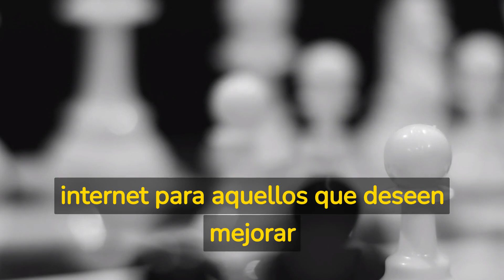💸 Gana dinero jugando ajedrez en línea ♟: descubre las 3 mejores formas de hacerlo hoy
¿Te encanta el ajedrez y te gustaría ganar dinero mientras juegas? En este video, te mostraremos tres formas de ganar dinero jugando ajedrez en línea. Desde jugar en sitios web de apuestas de ajedrez y participar en torneos en línea hasta convertirte en un entrenador de ajedrez en línea, hay varias opciones disponibles para transformar tu pasión en ingresos adicionales.

Primero, exploraremos cómo puedes jugar en sitios web de apuestas de ajedrez en línea. Luego, te mostraremos cómo puedes participar en torneos en línea con premios en efectivo. Y por último, te enseñaremos cómo puedes convertirte en un entrenador de ajedrez en línea y ganar dinero compartiendo tus habilidades con otros.

No importa cuál sea tu nivel de habilidad en el ajedrez, siempre hay una opción que se adapta a ti. Ya sea que quieras ganar dinero en tu tiempo libre o estés buscando una carrera a tiempo completo en el ajedrez en línea, este video tiene todo lo que necesitas saber.

Así que, si eres un fanático del ajedrez y estás interesado en ganar dinero en línea, no te pierdas este video. ¡Comienza a ganar dinero jugando ajedrez en línea hoy!